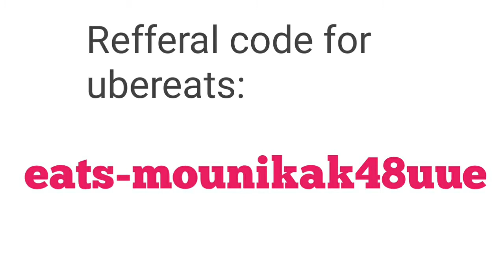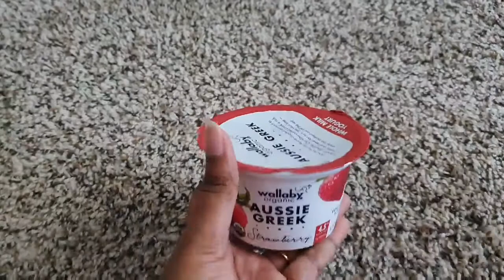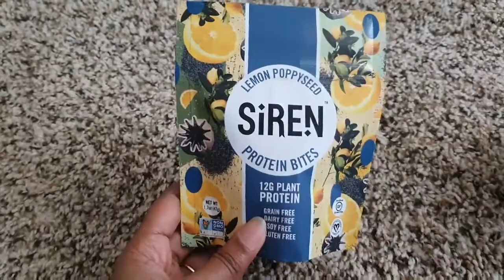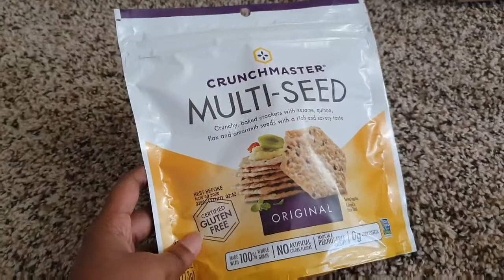Woohoo....Summer Stack Bonus...MANY FREEBIES😍